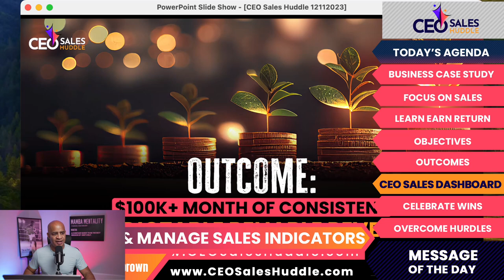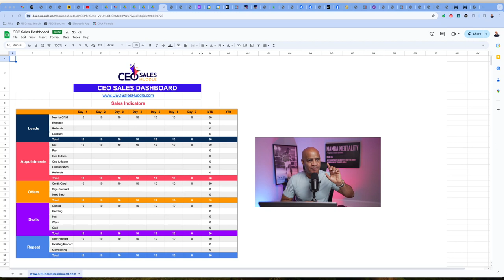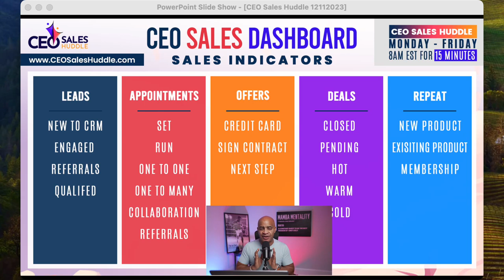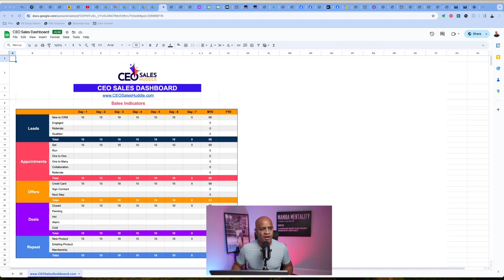MailChimp’s Unlikely Journey to $4.2 Billion: A Sales Strategy Lesson for CEOs | CEO Sales Huddle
In the early 2000s, Ben Chestnut and Dan Kurzius, the founders of MailChimp, faced a common problem. While running a web design business, their customers sought ways to incorporate email marketing into their websites. However, they lacked a passion for their existing business and sought a more meaningful way to help small businesses grow.

Launching MailChimp in 2001 presented its own set of challenges. In 2007, the email marketing landscape was dominated by better-funded competitors, and spam was reaching unprecedented heights. A staggering 95% of all emails sent were spam. Despite these obstacles, MailChimp’s co-founders saw potential in email as a cost-effective marketing channel for cash-strapped small businesses.

MailChimp’s success hinged on its unique approach to customer proximity. The founders understood the needs of small businesses, offering cheaper solutions, quick feature additions, and customization options that competitors lacked. In the world of sales, getting closer to the customer emerged as a winning strategy for MailChimp, leading to over 14 million users and an anticipated $400 million+ in revenue for 2016.

My Big Takeaway: MailChimp’s journey teaches a vital lesson for CEOs aiming to grow revenue and impact lives. Beyond an exceptional product, a lovable brand played a crucial role. They made email marketing enjoyable, turning it from a chore into a delightful experience. This quirky brand identity was authentic and resonated with customers, setting MailChimp apart from the competition.